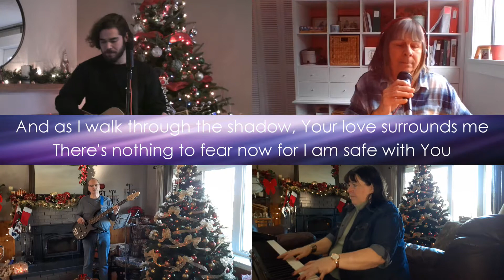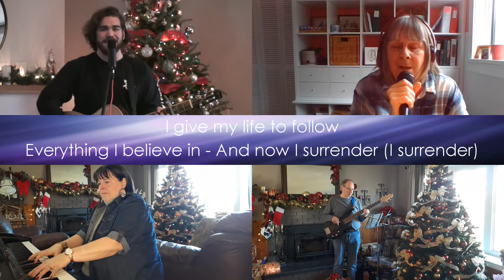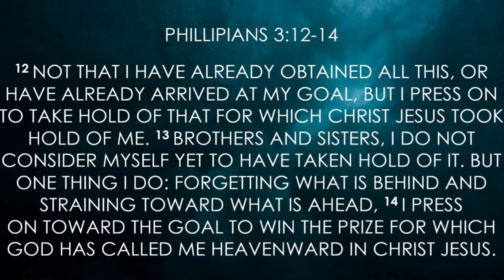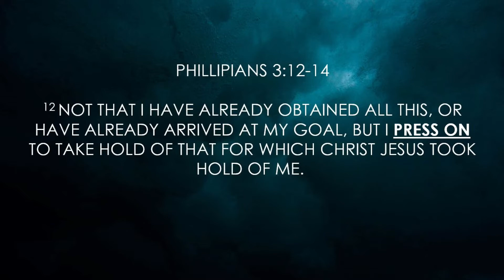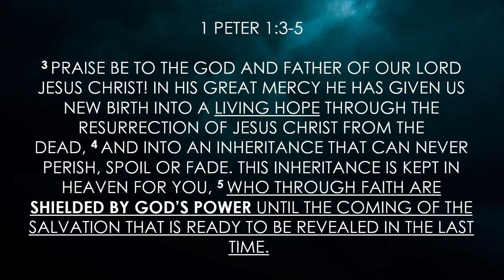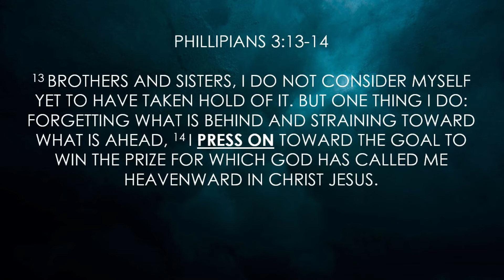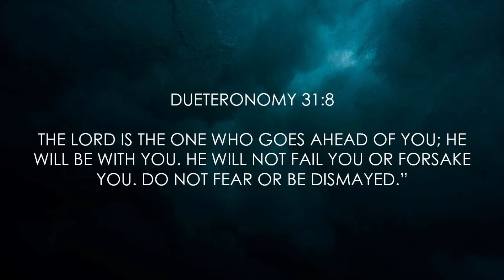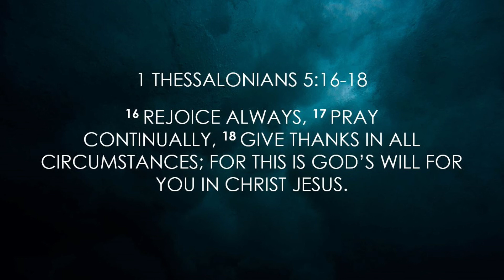January 2, 2022 Sunday Service